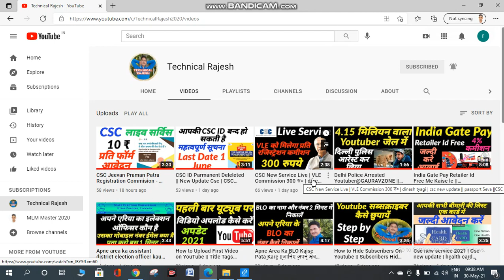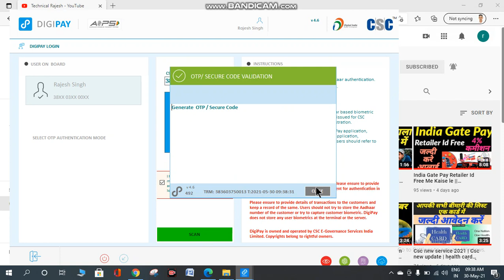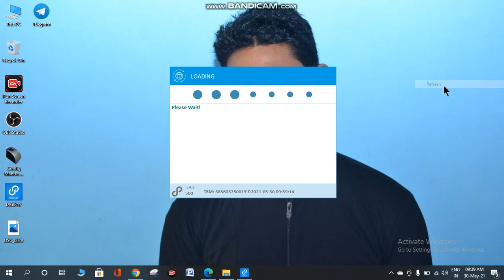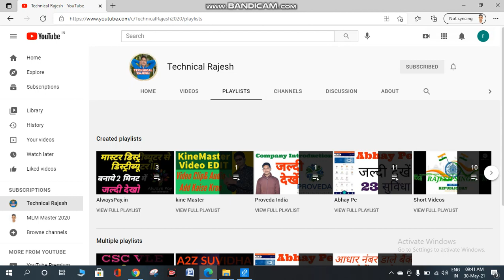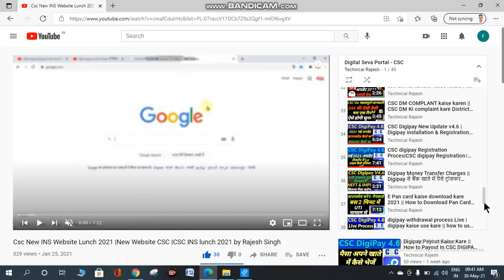Digipay Balance Enquiry|Digipay Balance Check|AEPS Update ||CSC NEW Update